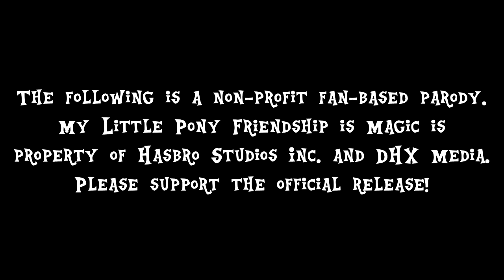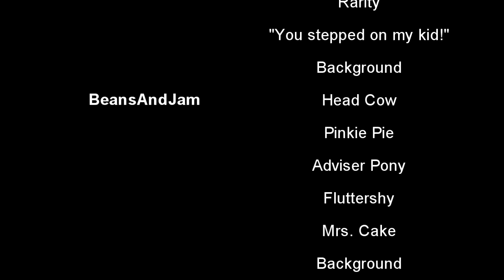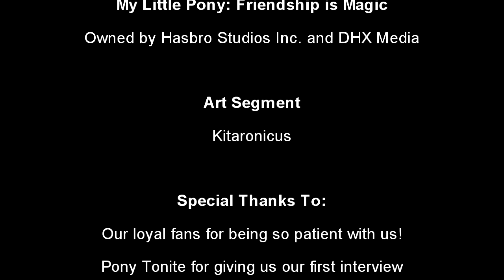My Little Pony: Friendship is for Adults Episode 4 (REUPLOAD)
Once again, it's time for something a little different.

Hopefully you guys don't mind the strangeness of the video!

*03/01/24
154 Likes/0 Dislikes

My Little Pony: Friendship is Magic is owned by Lauren Faust, DHX Media, and Hasbro Studios Inc.

Music ownership specified in the credits

We do not own My Little Pony: Friendship is Magic, or the songs featured, nor make any claims to. This is a nonprofit, fan made parody, please support the official releases ^_^